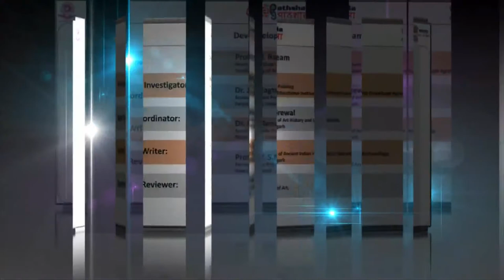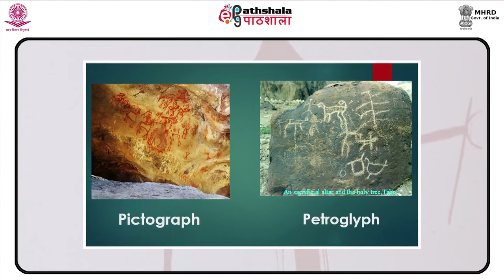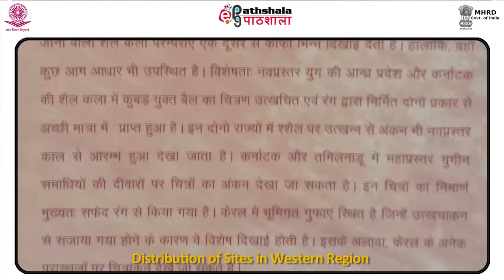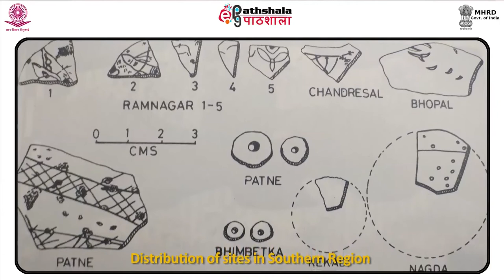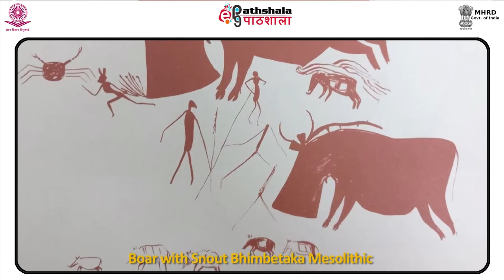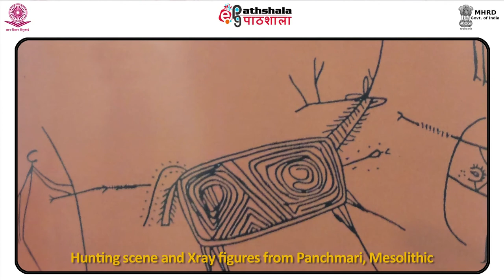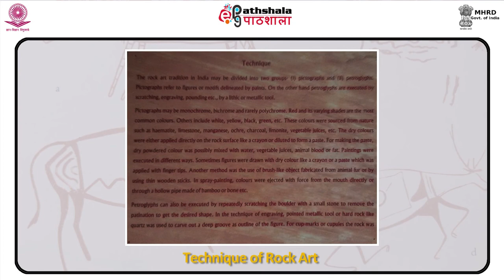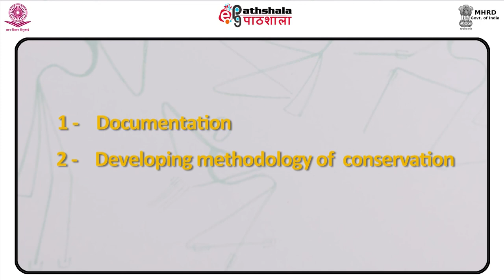M-01. Pre-historic Rock painting in India